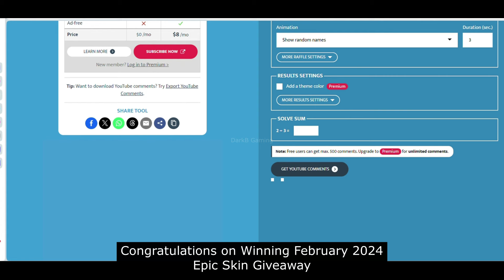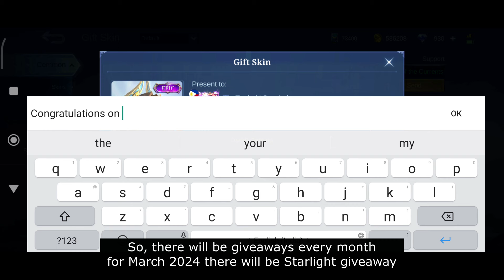6 Upcoming Skins | April 2024 Starlight Skin, Valir Elite Skin and more | Mobile Legends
Hey everyone, this video features 6 Upcoming Skins - April 2024 Starlight Skin, Valir Elite Skin and More in Mobile Legends Bang Bang. Hope, you'll like it!

Upcoming skins mobile legends
Upcoming skins mobile legends bang bang
Upcoming skins mlbb

Diggie season 32 skin mobile legends
Diggie season 32 skin mobile legends bang bang
Diggie season 32 skin mlbb

Diggie season 32 skin release date mobile legends
Diggie season 32 skin release date mobile legends bang bang
Diggie season 32 skin release date mlbb

Valir season 32 first recharge skin mobile legends
Valir season 32 first recharge skin mobile legends bang bang
Valir season 32 first recharge skin mlbb

Valir elite skin mobile legends
Valir elite skin mobile legends bang bang
Valir elite skin mlbb

Valir elite skin release date mobile legends
Valir elite skin release date mobile legends bang bang
Valir elite skin release date mlbb

April 2024 starlight skin mobile legends
April 2024 starlight skin mobile legends bang bang
April 2024 starlight skin mlbb

Natalia collector skin mobile legends
Natalia collector skin mobile legends bang bang
Natalia collector skin mlbb

Natalia collector skin release date mobile legends
Natalia collector skin release date mobile legends bang bang
Natalia collector skin release date mlbb

Benedetta MPL skin mobile legends
Benedetta MPL skin mobile legends bang bang
Benedetta MPL skin mlbb

Benedetta MPL skin release date mobile legends
Benedetta MPL skin release date mobile legends bang bang
Benedetta MPL skin release date mlbb

Yve starlight skin mobile legends
Yve starlight skin mobile legends bang bang
Yve starlight skin mlbb

Yve starlight skin release date mobile legends
Yve starlight skin release date mobile legends bang bang
Yve starlight skin release date mlbb

New hero chip release date mobile legends
New hero chip release date mobile legends bang bang
New hero chip release date mlbb

Yve april 2024 starlight skin mobile legends
Yve april 2024 starlight skin mobile legends bang bang
Yve april 2024 starlight skin mlbb